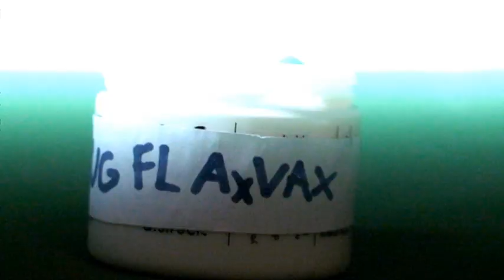Flug Flax Wax - Reklamfilm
Mysigt litet resultat från skolarbete om att göra reklam om någon produkt. John Bauer Örnsköldsvik IT-Media